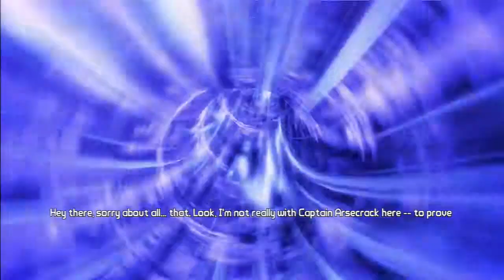Borderlands: The Pre-Sequel part50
This is my A-DSplay of Borderlands: The Pre-Sequel! for the PS3 with live commentary. This is my first Borderlands experiences, how will I fare?
Skype: ADSPLAY FanChat
PSN: ADSPLAY101